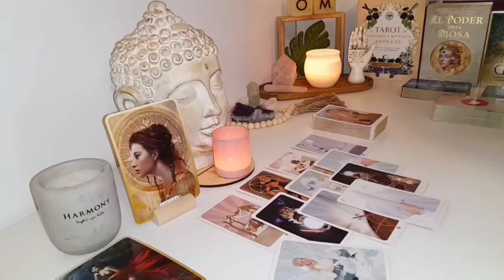SAGITTARIUS 💢24 HOURS FROM NOW: AN UNEXPECTED ALLY WILL EMERGE 🤝TAROT TODAY